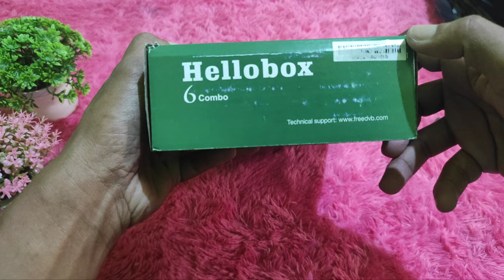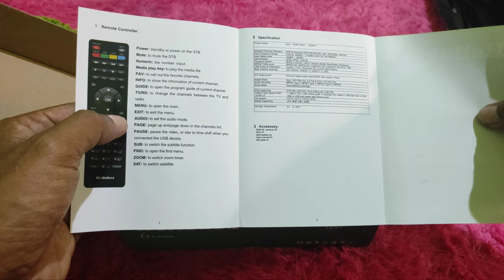Gaji Pertama Youtuber || Auto Unboxing Reciver ini??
Gaji pertama Almeera Parabola langsung saya alokasikan untuk Membeli produk Reciver Parabola, yang bertujuan untuk memberikan informasi yang bermanfaat serta menjadikan rekomendasi memilih produk Parabola